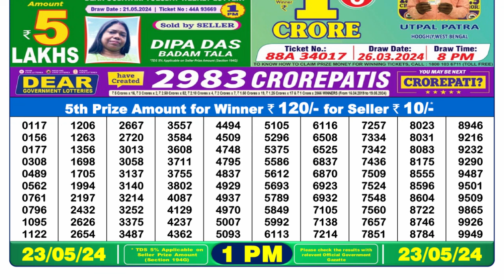🔴Dear Lottery Sambad Live 1pm today 23.05.24 Nagaland State Lottery Result